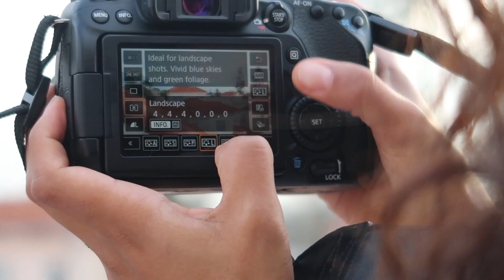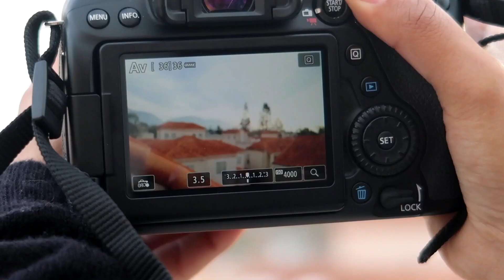actriz actress selftape audition LosAngeles elite